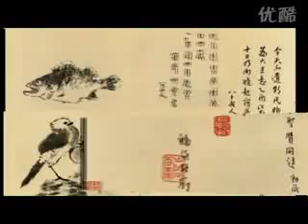Ancient Painting of china